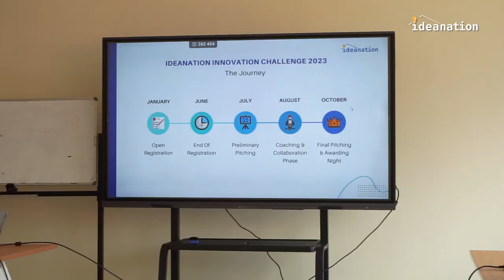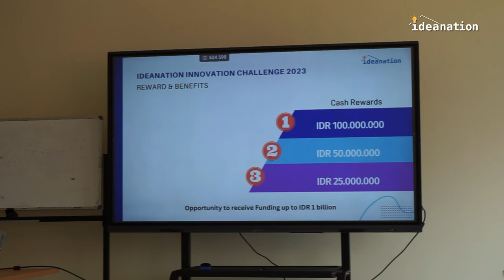Ideanation Roadshow 2023 Goes To Bogor 😍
Tahun ini Ideanation kembali Roadshow. Apasih yang di maksud Roadshow? Sosialisasi annual competition untuk menjaring peserta kompetisi tahunan Ideanation ke berbagai kampus di Indonesia.

Kali Ideanation langsung berkunjung ke inkubator kampus @ipbofficial @stpipb @inkubator_stpipb

Pendaftaran Ideanation Innovation Challenge 2023 akan berakhir pada tanggal 30 Juni 2023. Daftarkan segera inovasi kalian! Good luck😍